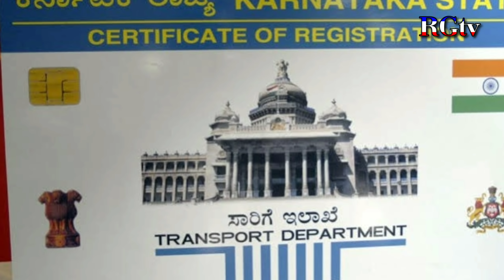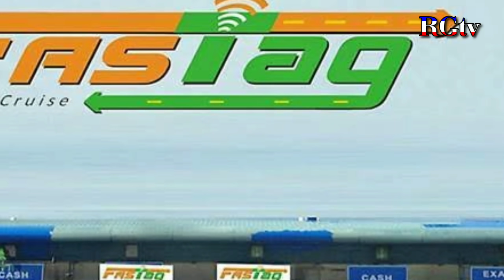ಜನವರಿ 1 ರಿಂದ ಹೊಸ ನಿಯಮಗಳು/RC + driving licence ಇದ್ದವರಿಗೆ/Driving licence New rules/January 1DL rules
ಜನವರಿ 1 ರಿಂದ ಹೊಸ ನಿಯಮಗಳು/RC + driving licence ಇದ್ದವರಿಗೆ/Driving licence New rules/January 1/DL rules

ಡ್ರೈವಿಂಗ್ ಲೈಸೆನ್ಸ್ ಇದ್ದವರಿಗೆ